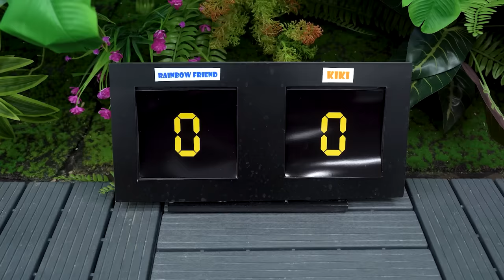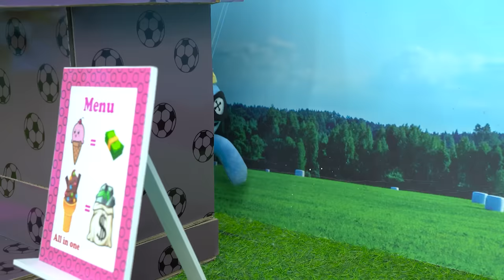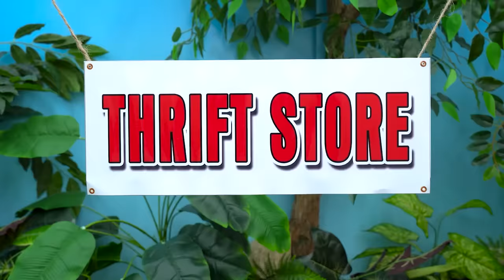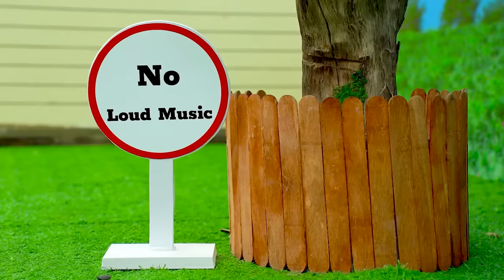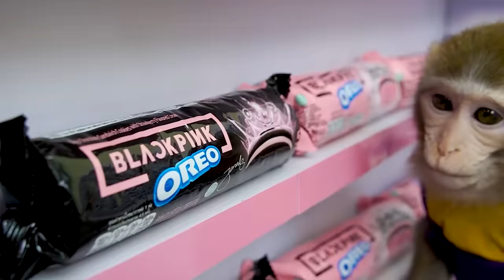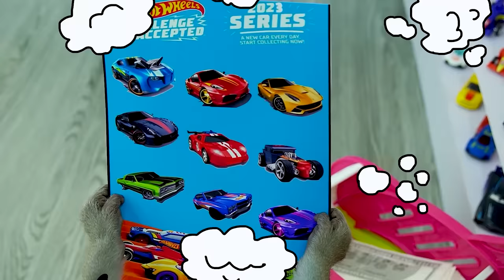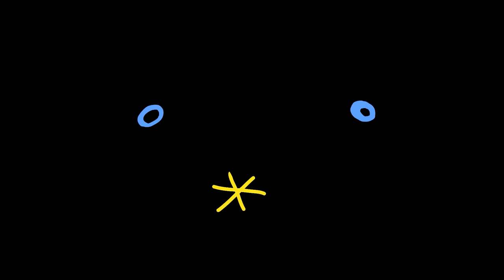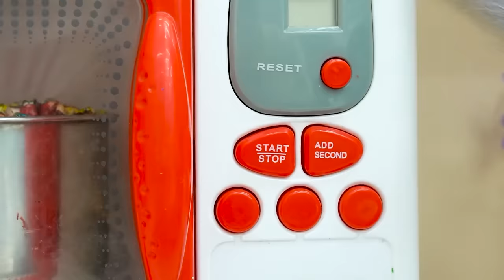KiKi Monkey swimming and try Four Colors Water Balloons Challenge with ducklings | KUDO ANIMAL KIKI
Today in this video, you guys will see interesting moments about KiKi Monkey swimming and try Four Colors Water Balloons Challenge with ducklings. Do you curious how will KiKi have fun?